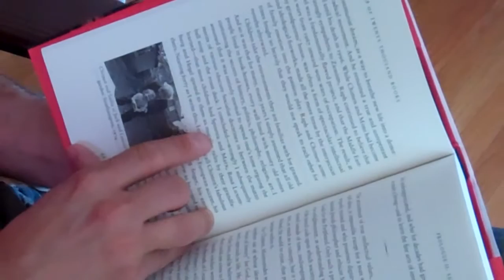Sasha Abramsky, UC Davis, talks about "The House of Twenty Thousand Books"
Writing lecturer describes the book he wrote about his grandparents' vast collection of books all confined within their house.